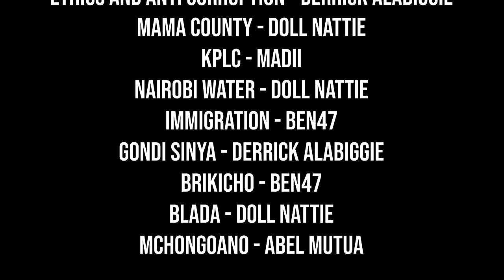A One In A Million Chance - Mkurugenzi Minisode 3 Ep 12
In this Episode, I tell the story of a lady who almost missed out on the opportunity of a lifetime thinking that scammers were out to get her.